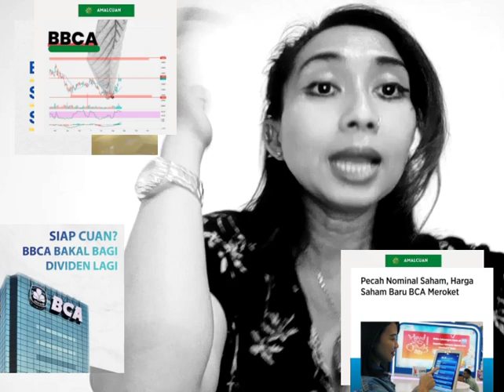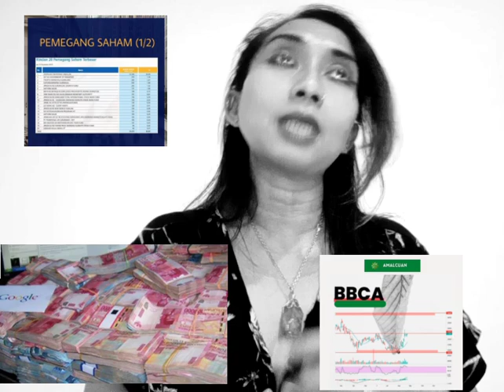Akhirnya Bisa Dapet Cuan Di Reksadana & Saham BBCA + Dividen Sebesar 30 % 👉💰💰💰💳💸💵💯💷❗Silahkan Joint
FREE REGISTRASI. 👍❗Yang Lain Hanya Nabung Aja...❗Mau Jadi Salah satu Pemilik Saham Bank BCA DI SINI ⬇️ :

Hey Everyone ADA KABAR GEMBIRA. !Akhirnya Kalian Semua Bisa Mendapatkan kesempatan Untuk investasi Di Reksadana & Saham BCA  Melalui BBCA STOCK SPLIT.
Stock split adalah aksi korporasi atau corporate action dari sebuah emiten, berupa pemecahan saham dalam rasio tertentu yang sudah ditentukan.

Saham emiten dipecah dari harga yang lebih mahal menjadi lebih murah. Harga saham bisa turun karena jumlah saham yang beredar juga bertambah banyak.

Umumnya, stock split saham dilakukan emiten yang memiliki fundamental bagus, tetapi harga sahamnya terlalu tinggi.
JADI SAAT INI. ,Hanya Dengan Modal Invest 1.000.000 Rupiah Saja Kalian Semua Bakal Mendapatkan  Keuntungan & Dividen  Reksadana & Saham BBCA Sebesar  👉 30 %  Setiap Bulannya. ,Wooww Keren Kan Guyss.
INVESTASI INI AMAN BANGET...Krn Sudah Di Bawah perlindungan Dari BANK INDONESIA ATAU BI
Jadi Tunggu apa Lagi...Jangan Lewatkan Kesempatan Utk Ikut Serta Memiliki Saham BCA MELALU INVESTASI REKSADANA DAN SAHAM BBCA ✅ + DIVIDEN JUGA.

Untuk mendapatkan gratisss info2 ter up to date. Ttg Bsnis..Saham,Reksadana,Cryptocurrency..,Forsage dan mata uang digital dan giveaway atau undian berhadiah lainnya silahkan follow Semua Media sosial kami di bawah ini  yah di sini ⬇️ :

□  ■ Youtube Chanel Baby Bule ⬇️ :
Babyllionaire

shopee.co.id/spyx7_bali